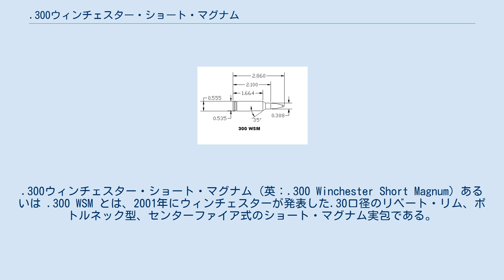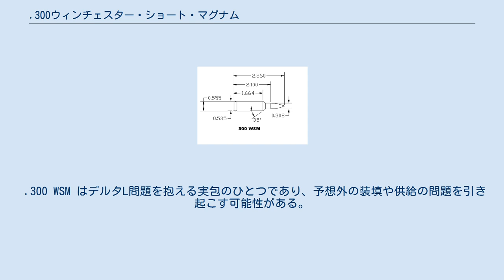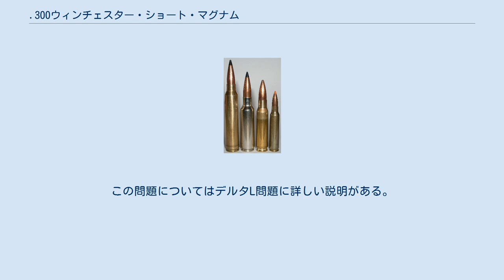.300ウィンチェスター・ショート・マグナム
.300ウィンチェスター・ショート・マグナム (英：.300 Winchester Short Magnum) あるいは .300 WSM とは、2001年にウィンチェスターが発表した.30口径のリベート・リム、ボトルネック型、センターファイア式のショート・マグナム実包である。
 実包の全長は 72.64 mm、薬きょうの長さは 53.34 mm、弾頭径は.308インチ (7.62 mm) でこれはすべてのアメリカの30口径実包で共通である。
 ショート・マグナム実包の利点は雷管のフラッシュホールにより近いところにより多くの火薬を詰めることでさらに一定で安定した燃焼が得られるということである。
 この装弾の利点はより短いアクションの軽いライフルで.300ウィンチェスター・マグナムとほぼ同一の弾道特性を得られるということである。
比較的大きなヘッド径の薬きょう設計のデメリットは、使用する銃のロッキング機構にもたらされる比較的高いボルト推力にある。
また、スモール・リング・アクションで薬室径が大きいことにより銃身のテノン部からより多くの鉄を取り除くことになり半径方向に弱くなってしまう。
 .300 WSM は長距離の平坦な射撃が必要な森林や平野でのムース、アメリカグマ、ヒグマ、エルク、ミュールジカ、オジロジカの狩猟に最適である。
同様にベンチレスト射撃にも使用される。
 .300 WSM の標準的な弾頭径は .308 (7.62 mm) であり、この口径ではさまざまな弾頭の選択肢があるという利点がある。
 .300 WSM はデルタL問題を抱える実包のひとつであり、予想外の装填や供給の問題を引き起こす可能性がある。
この問題についてはデルタL問題に詳しい説明がある。
.300レミントン・ショート・アクション・ウルトラ・マグナムは非常によく似た寸法の実包ではあるが互換性はない。
^ The .300 WSM (Winchester Short Magnum) by Chuck Hawks (subscriptions req) ^